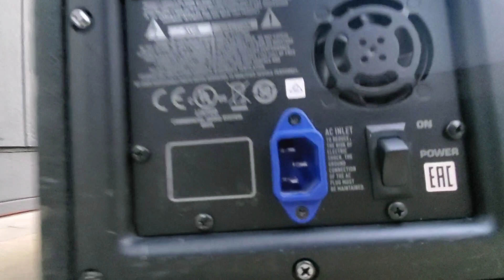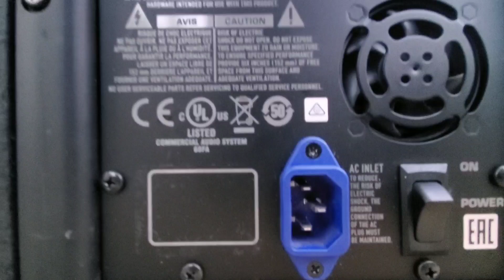🇲🇽 QUE OPINAN DE ESTAS BOCINOTAS AMIGOS 🤔😀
PARA GRABACIÓN DE VÍDEOS O SERVICIO DE AUDIO LLÁMAME...